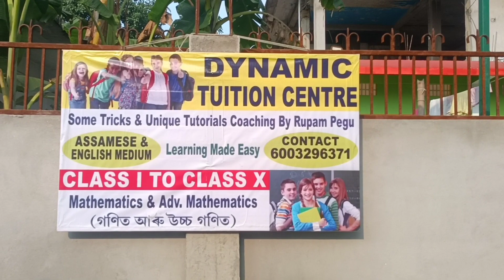MY HOME ROOM TOUR ❤️ PLAYING WITH ASIN PEGU ❤️ Mix ❤️ Bihu & Gumrag❤️ Rupam Pegu ❤️